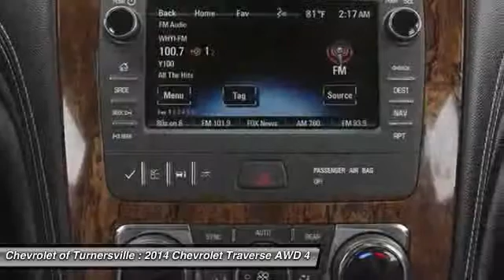2014 Chevrolet Traverse AWD 4dr LT w/1LT SUV Turnersville NJ 08080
2014 Chevrolet Traverse AWD 4dr LT w/1LT SUV